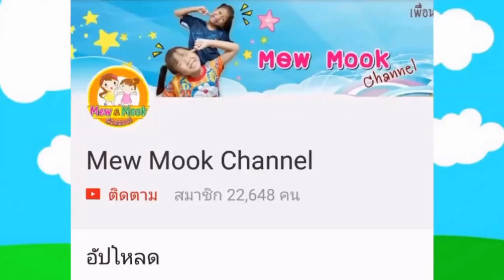สอนทำท่าดีใจ"เดเล่ อัลลี่"Dele Alli นักฟุตบอล ที่ฮิตในโลกโซเซียล ง่ายๆใครก็ทำได้ | พี่หมิว น้องมุก